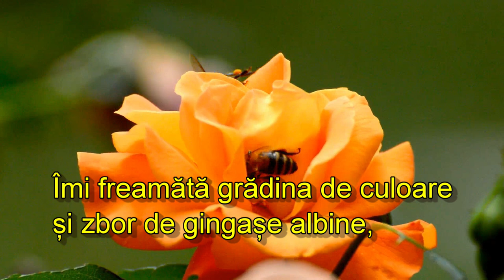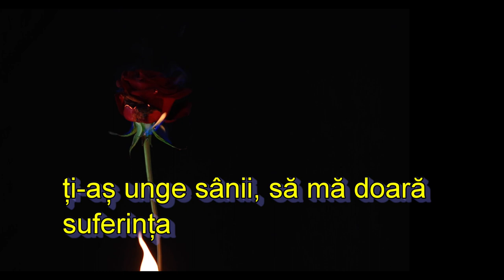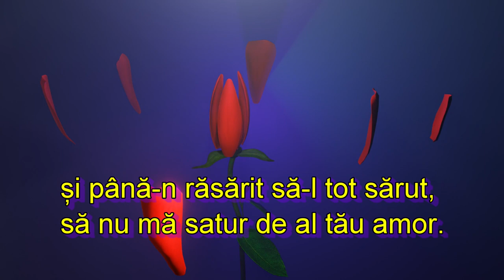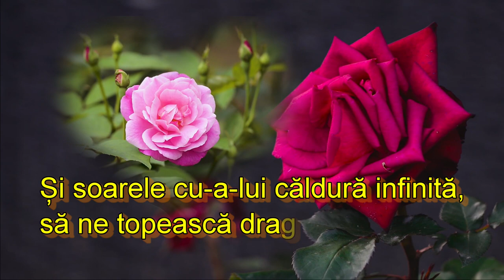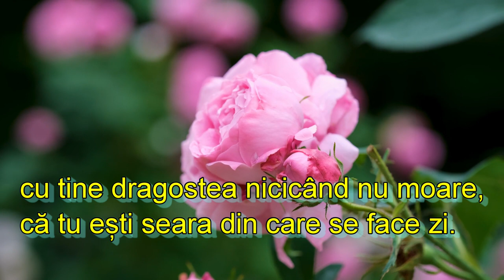Patima trandafirilor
versuri - Iacob Oniga